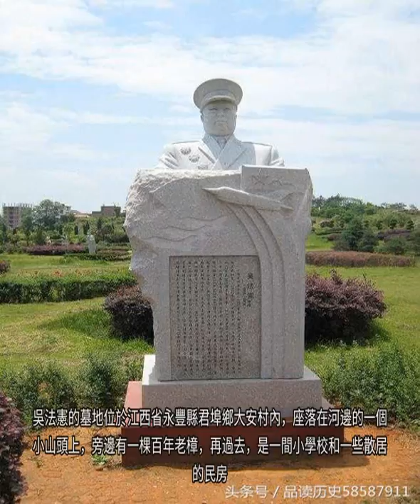實拍吳法憲將軍墓，04年去世安葬在故鄉，墓地佔地100平米